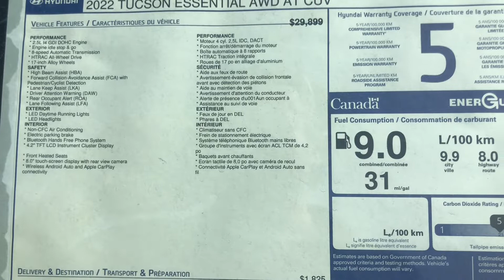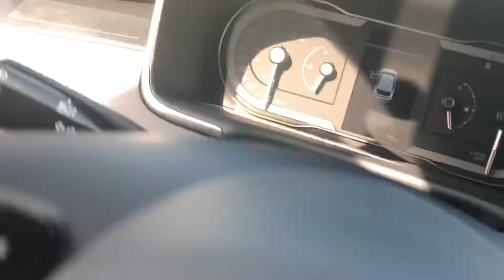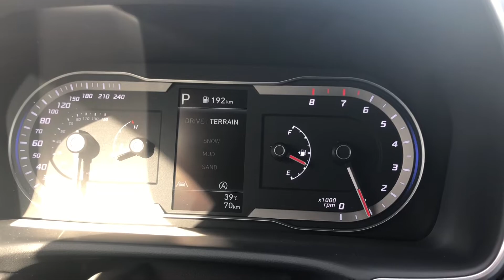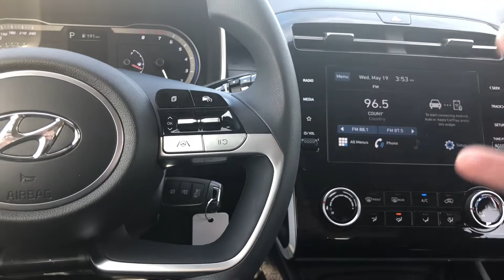May 19, 2021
Which 2022 Hyundai Tucson best suits you? Check out the Essential Model